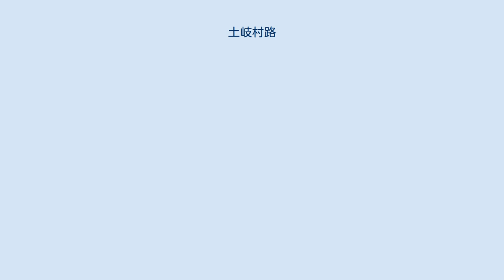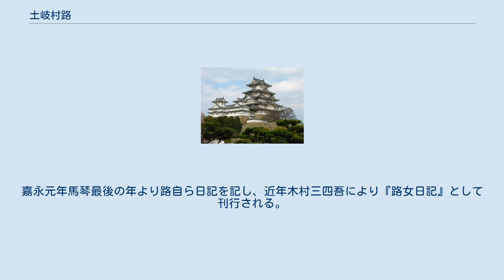土岐村路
土岐村 路（ときむら みち、文化3年6月6日（1806年7月21日） - 安政5年8月17日（1858年9月23日）は、江戸時代後期の女性、曲亭馬琴の筆記助手。
 紀州藩家老三浦長門守の医師・土岐村元立（げんりゅう）の次女として神田佐久間町に生まれる。
はじめ鉄と名づけられ、手習い、三絃を学ぶが三絃を好まず舞踊を学ぶ。
姉とともに松平忠誨邸に仕える。
その後江戸城に勤め、21歳で父の許にあり、文政10年（1827年）22歳で曲亭馬琴の嫡子滝沢宗伯興継に嫁し、みちと改名する。
嫡男太郎興邦のほか二女を儲ける。
しかるに天保6年（1835年）宗伯死去、翌7年（1836年）神田信濃町で馬琴夫婦と同居す。
天保10年（1839年）前後より馬琴の眼疾が進み遂に明を失うに至るが、路はその口述筆記を行い時に琴童の名で代作も行う。
『南総里見八犬伝』の後半、『玉石童子訓』などは路の手になり、難しい漢字を学び馬琴独特のふりがなに苦心する。
嘉永元年（1848年）馬琴死去、翌年太郎死去。
嘉永元年馬琴最後の年より路自ら日記を記し、近年木村三四吾により『路女日記』として刊行される。
路女の筆記者としての苦難は明治期よりよく知られ、貞女として賞賛され、鏑木清方がその画材とするほか、馬琴を描く際に欠かせない人物となっている。
戒名は操誉順節路霜大姉。
 なお森田誠吾「滝沢路女のこと」以来滝沢路とされているが、江戸時代は夫婦別姓であるから土岐村路とするのが正しい。